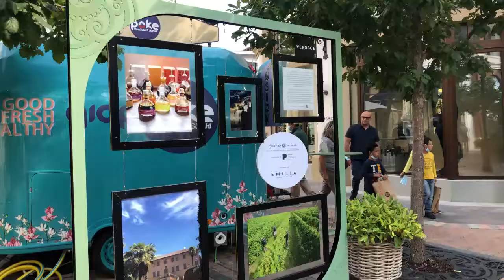Fidenza Village Outlet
* Ciao ragazzi, come state, oggi parlo di fidenza village outlet spero vi piaccia, beh io e mio marito abbiamo fatto un giro e abbiamo apprezzato molto il tour perché ha molti negozi come Adidas, Pinko, Coach, Armani, Calvin Klein, Prada, Versace altre negozi che mi piacciono come Swarovski, Furla, Guess, Michael Kors, Valentino e molti altri.
A fidenza village possiamo mangiare, divertirci, comprare e anche fare un giro per rilassarci per chi non lo sapesse, fidenza villaggio ha un'app che spiega tutto sul posto, cosa puoi fare dove sono i negozi e quando hanno promozioni, per chi fosse interessato a farne un giro, lascio l'indirizzo qui sotto. Spero che il video ti piaccia, beh, non dimenticare di guardare gli altri video sul canale e dimmi nei commenti quale ti è piaciuto di più e quello che vorresti vedere sul canale, un bacio alla prossima.

* Indirizzo Fidenza Village Outlet
Via Federico Fellini 1,  43036 Fidenza, PR  - Italia

* Orari di apertura:
Dal lunedì alla domenica dalle 10:00 alle 20:00